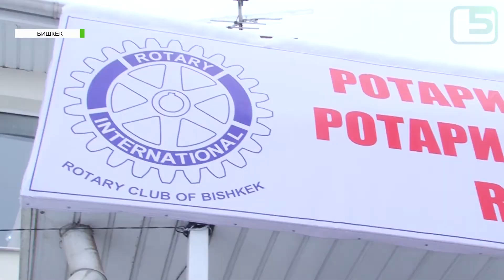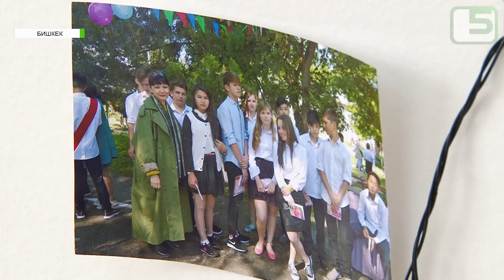Жашоого көндүргөн жатакана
Борбор калаада балдар үйүндө бой жетип чыккандар үчүн курулган жатакана ачылды. Андагы бөлмөлөрдүн ачкычы 18 жаштан ашкан 30 жаранга тапшырылды. Эми интернаттын бүтүрүүчүлөрү чоң турмушка аралашууга алгачкы кадамдарын ташташат. Жатаканадагыларга орто кесип боюнча билим берилип, мугалимдер жаштарды өз алдынча жашоого көндүрөт.